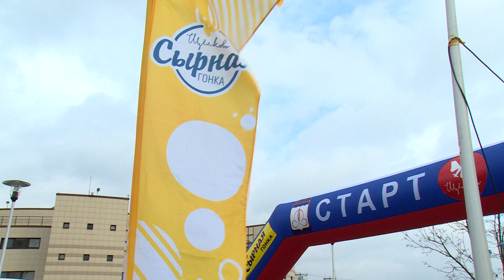Сырная гонка. Весело, вкусно, активно!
В минувшие выходные в Щелкове прошел фестиваль «Сырная гонка». 3 дня на центральном рынке работала ярмарка сыров из частных сыроварен, а суббота была наполнена спортивными состязаниями, конкурсами, и отличным настроением, присоединилась к сырной гонке и наша съемочная группа.